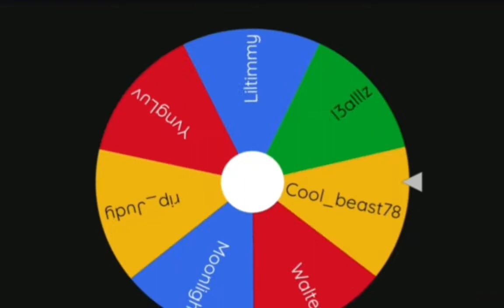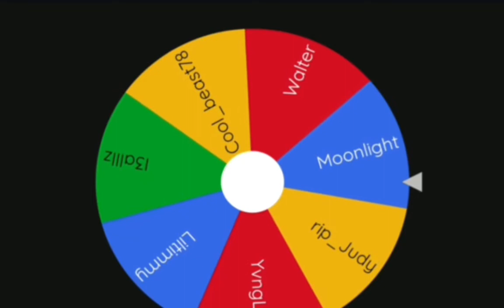20 ROBUX GIVEAWAY WINNER!